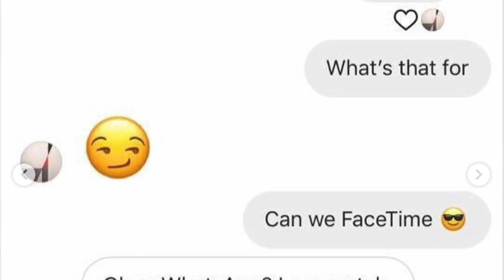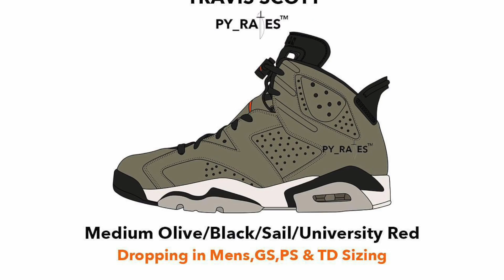Gosha Rubchinskiy chiede Foto Intime a Minorenni su Instagram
Anche Gosha è caduto nella trappola dei DM di instagram